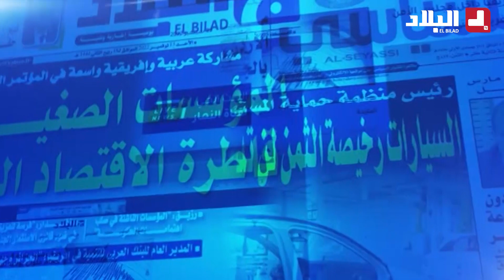الجزائر تحذر من إثارة الكراهية واستفزاز مشاعر المسلمين .. موجة حر شديدة تضرب الولايات المتحدة